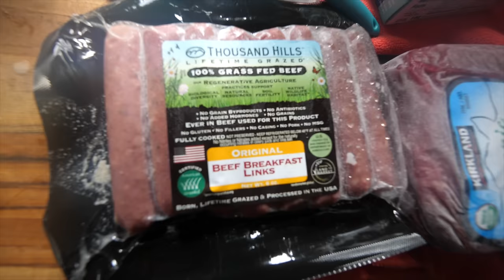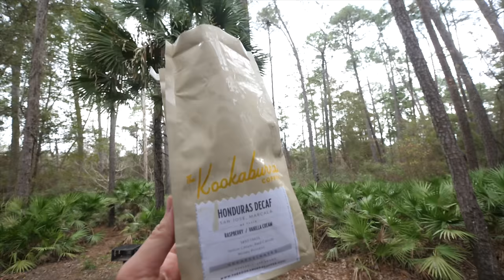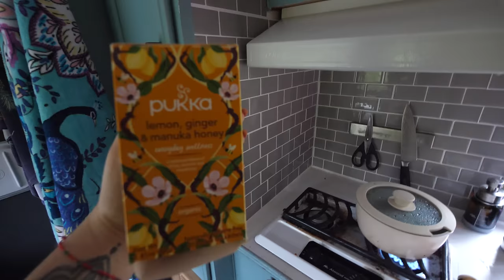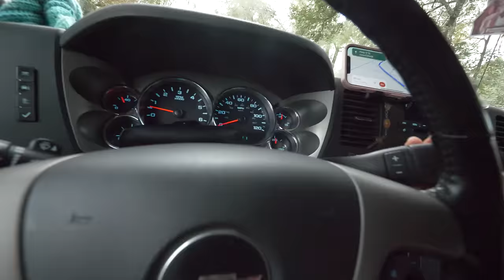Florida Truck Camper Living & BEST Dutch Oven Tomato Soup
The best way to avoid a snowstorm while living in a truck camper? Drive away...far, far away. In this episode, we camp all over Florida, swim in a crystal clear SPRING, COOK in a DUTCH OVEN over a CAMPFIRE, review a local beer, explore natural parks & we're bringing YOU with us!

0:00 Camping in the Ocala NF
4:30 Alexander Springs Swim
8:07 Crafting in the Truck Camper
9:58 Waking up at Camp, Rainy Morning
12:19 Moving Day
16:21 A New Day
20:17 Bulow Creek Hike
22:48 Campfire Dutch Oven Meal

We're Honey, I Roam: American explorers, camping pros, outdoor cooking enthusiasts. We are Amber & Giulietta: A vibrant couple of 15 years with our sweet pup Winston. We quit our corporate jobs in San Francisco to live in a TRUCK CAMPER and travel America. We camp, we cook & we support local!

Want stickers? $15 for 4 Honey I Roam stickers & a handwritten card!